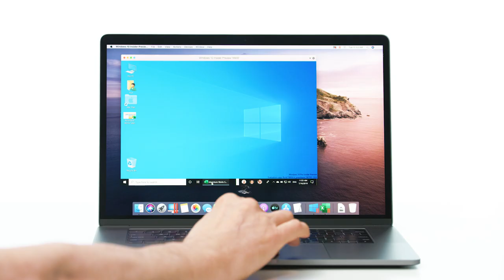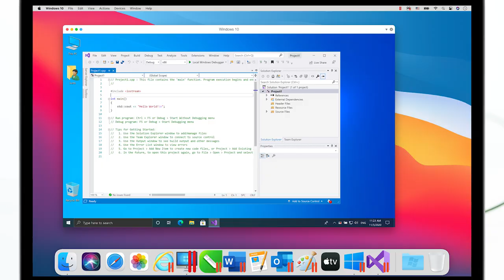How to Run Windows on Mac with Parallels Desktop for Mac - Now Runs on Intel and M1 Chip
Microsoft Office for Windows or IE on your Mac? Check out Parallels Desktop. The #1 choice of Mac users to run Windows on Mac.

- Supports Mac with M1 and Intel chips
--Download and install Windows 10 in one click.
--Open Windows applications side by side with your macOS applications
--Copy and paste text or drag and drop objects between Mac and Windows.
--Run Windows applications without slowing down your Mac
--Works with Boot Camp
--Transfer all your data from a PC and use it on your Mac.
--Easily share files, devices, and other resources between Windows and Mac.
--Install other operating systems, such as trial versions of Windows, Linux, another copy of macOS
Fast, powerful, and easy. The most trusted desktop virtualization software since 2006!